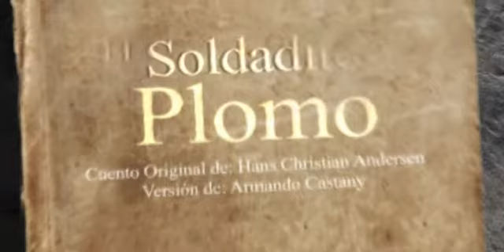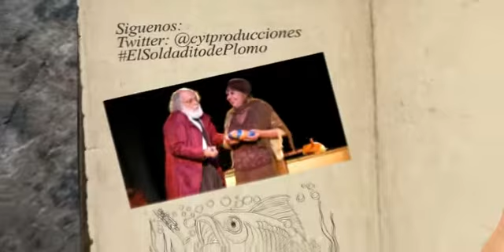EL SOLDADITO DE PLOMO - TRAILER OBRA TEATRAL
l Soldadito de Plomo es una pieza teatral basada en el cuento original de Hans Christian Andersen y con versión libre de Armando Castany que narra la aventura de un Soldadito hecho de plomo por un Orfebre muy pobre a quien por no alcanzarle el plomo, le sale el soldadito con una sola pierna. Está diferencia no le impide hacer amistad con una rana de plástico quien lo lleva a conocer a los otros juguetes, descubriendo desde su profunda inocencia las distintas maneras que le presentan de concebir el mundo. Finalmente queda impactado con la belleza de la bailarina del castillo de papel, y a través del amor enfrenta y vence al Arlequín, quien será el obstáculo a sortear.

C&T Producciones en compañía de Vincularte Producciones son los artífices detrás de este mundo de magia y fantasía quienes unen sus esfuerzos al del genial Dairo Piñeres quien es el encargado de dirigir toda la puesta en escena de este bello y llamativo montaje cargado de valores y enseñanzas para grandes y chicos.

El elenco lo encabezan dos grandes de la actuación en Venezuela y lo que es considerado para los productores como un lujo, Romelia Agüero y Eduardo Gadea Pérez interpretan a la pareja de orfebres que dan vida al soldadito de plomo quienes son acompañados en los roles protagónicos por jóvenes talentos con amplia trayectoria en las tablas, en la televisión y en el cine como lo son: Leonardo Pinto como "El Soldadito de Plomo", José Anibal Castillo como "La Rana", y Kiwi Torrealba con Beisy Blanco compartiendo roles como "La Princesa" y "La Muñeca". El resto del talento artístico lo complementan figuras importantes, entre ellas Juliana Cuervos y Mariana Francisco actrices ganadoras de premios nacionales de cine, Carlos Torres, Luisana Ortiz, Wulliams Castellano, Desiree Gil, Miguel Angel Pacheco y Lorena Castany.